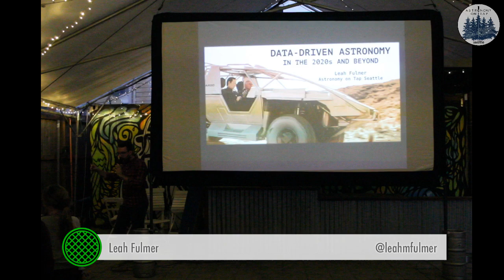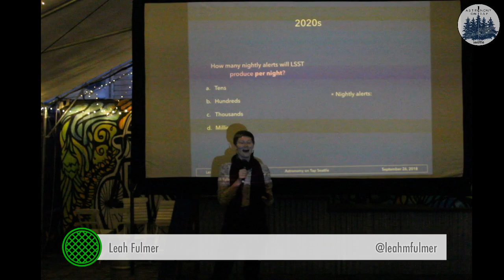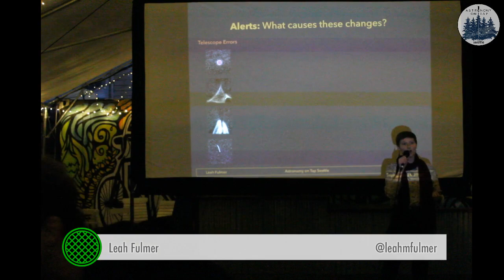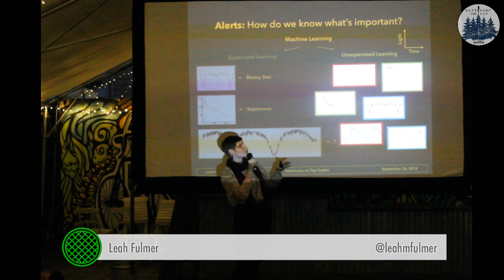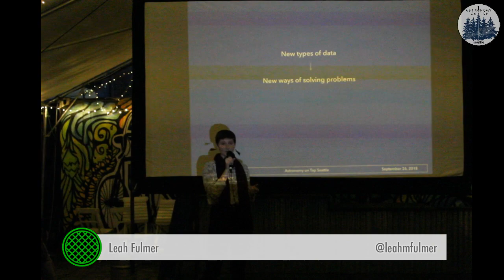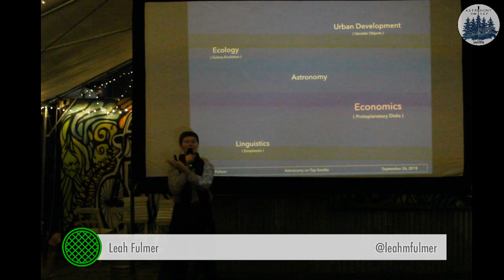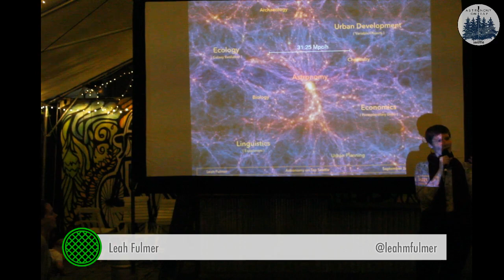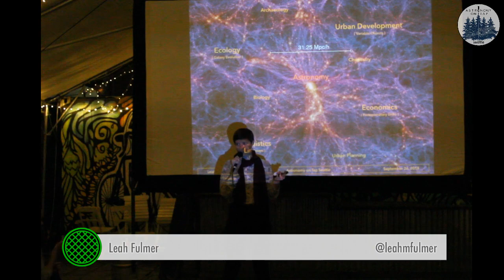Data-Driven Astronomy in the 2020s and Beyond – Leah Fulmer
THIS MONTH we will be joined by Leah Fulmer*, who will speak about her research on Data-Driven Astronomy in the 2020s and Beyond.

This month we are excited to again be hosted by Peddler Brewing Company in their large beer garden. Each FREE Astronomy on Tap event features accessible, engaging science presentations on topics ranging from planets to black holes to the beginning of the Universe. Most events have games and prizes to test and reward your new-found knowledge! There is always lots of time to ask questions and interact with the presenters and other scientists who inevitably stick around for the beer.

Speaker Bio
Leah Fulmer
Title: Data-Driven Astronomy in the 2020s and Beyond

Leah Fulmer is a first-year graduate student at the University of Washington, studying the application of statistics and data science techniques in astronomical research. Previously, she completed her undergraduate studies at the University of Wisconsin-Madison and worked as a Data Reduction Specialist at the National Optical Astronomy Observatory.